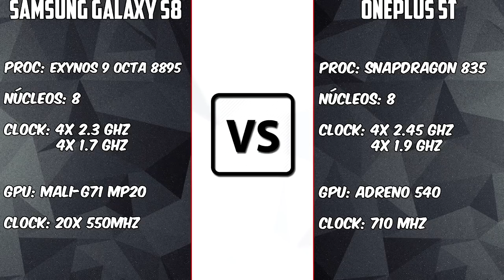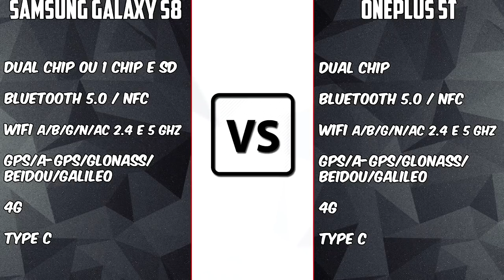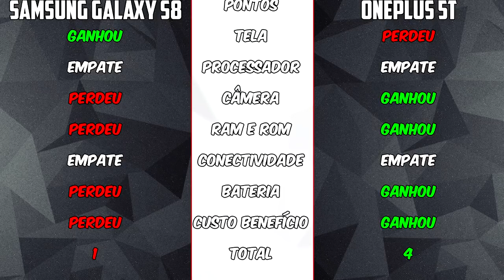Samsung Galaxy S8 vs OnePlus 5T [BRASIL VS CHINA] Pequenas diferenças | BigTech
Links:
OnePlus 5T:

Cupom: BIGSPEAKER11

Errata: O Oneplus 5T possui apenas 2 versões, (6GB/64GB e 8GB/128GB)